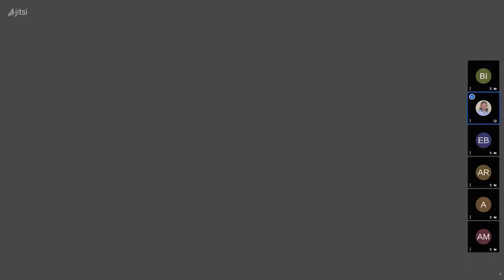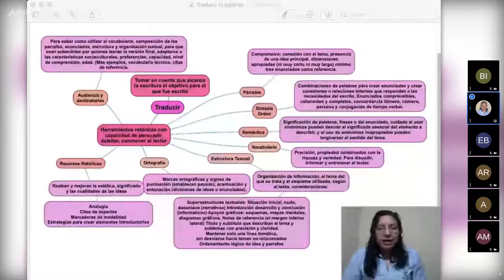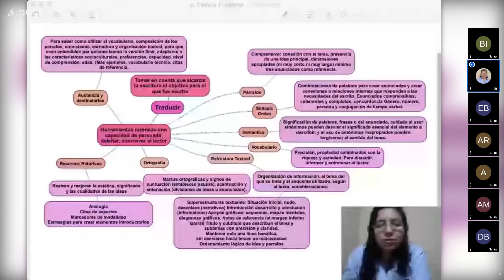4to Bachillerato, Literatura, Transcribir o Traducir en la escritura madura